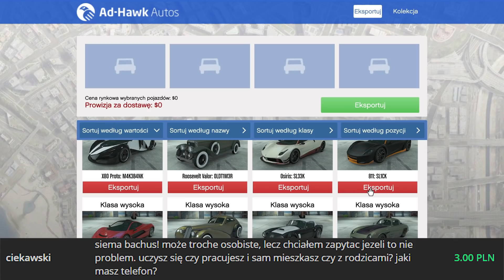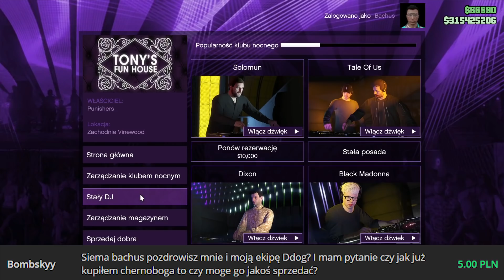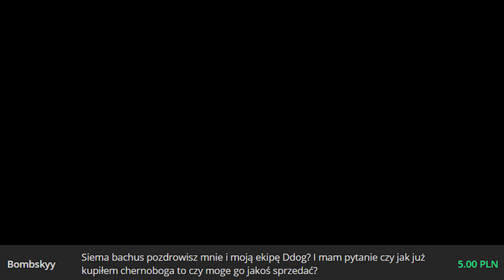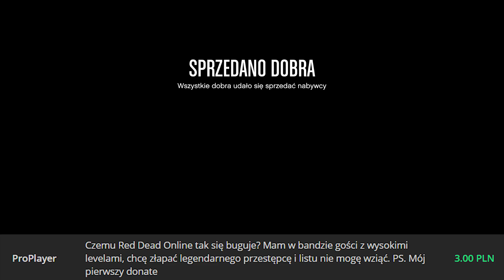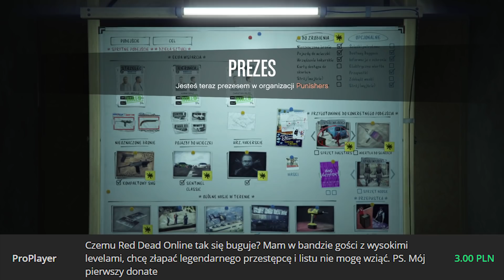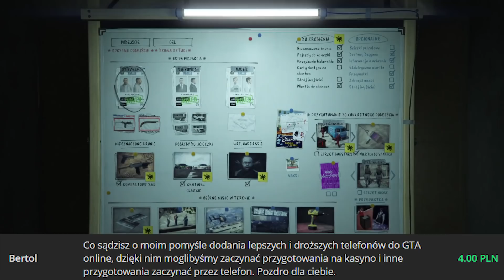CHAOS MOD, BIZNES, TELEFONY - PYTANKA #31 - GTA ONLINE